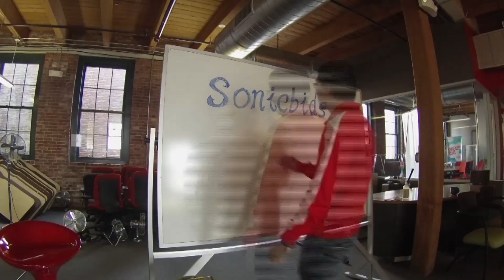Kristy Lee - Raise the Dead (Official Sonicbids Office Gig)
Kristy Lee took some time from touring with G. Love and stopped by the Sonicbids headquarters to play for us. Here is her performance of "Raise the Dead," the title track on her new album.